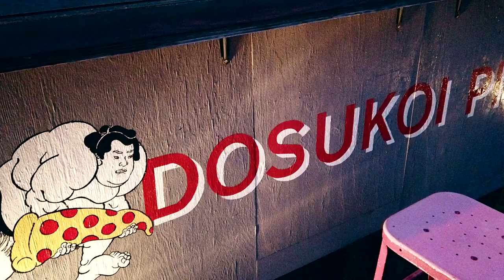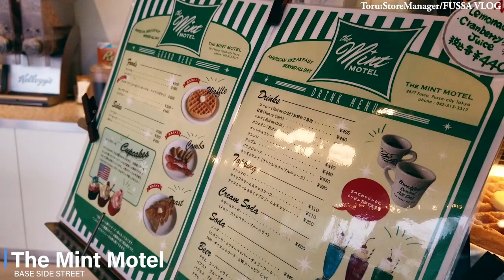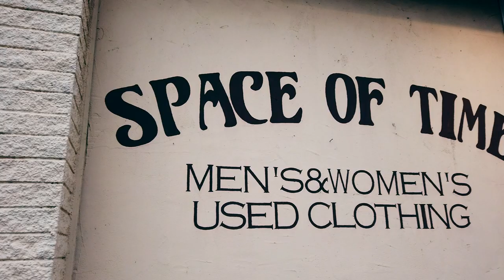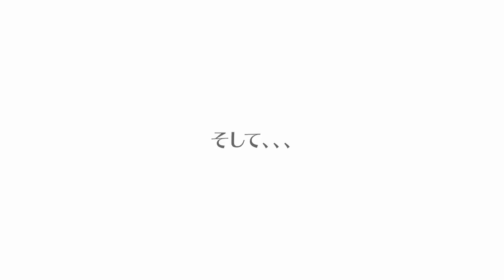【古着屋店長の古着屋巡り】東京で1番アメリカンな場所FUSSAを堪能してきた。Vlog/東京散歩/雑貨屋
初めて行ってきました「福生」
ベースサイドストリート、デルタイースト。全て最高でした。

この動画で買ってきた古着、雑貨は次の動画で紹介します。お楽しみに！

【トオル私服販売】

《トオルSNS情報》

①トオルメイン(ファッションカメラマン)

②トオルサブ(トオル私服・プライベート)

【ファッションサイト『Demeanor』】
トオルが個人で立ち上げ運営しているファッション関係のサイトです👍
年代ファッションのカルチャー・コーディネートのコツを文章で簡単に学びたい方！
又は写真・モデルについて勉強したい方は是非ご覧下さい。

※このサイトではフリーで行っているファッションカメラマンとしての作品を、ブログ形式で発信しています😎

・サイトInstagram

MUSIC